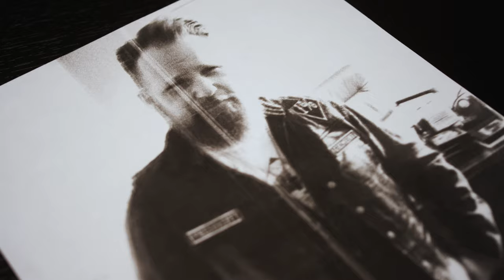Tale of Tails - Official Trailer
Official Trailer - Tale of Tails on Tubi 6/12/2021